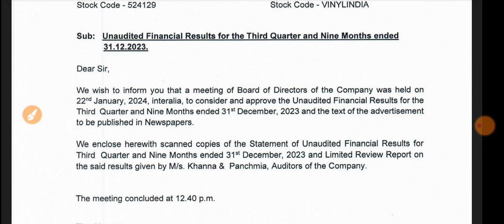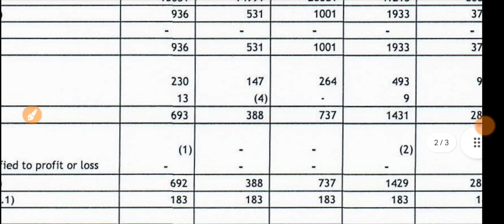Vinyl Chemicals Q3 Results 2024 🔴 Vinyl Chemicals Results 🔴 Vinyl Chemicals Share Latest News